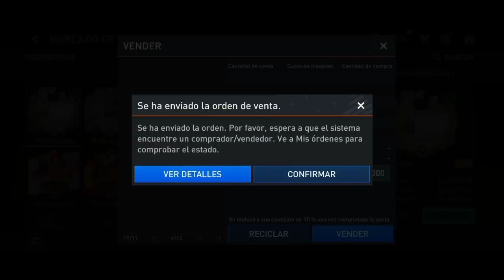ME SALE UN ARGENTINO Y LLEGO A LOS 100 MILLONES EN MI CUENTA!! FIFA MOBILE 22